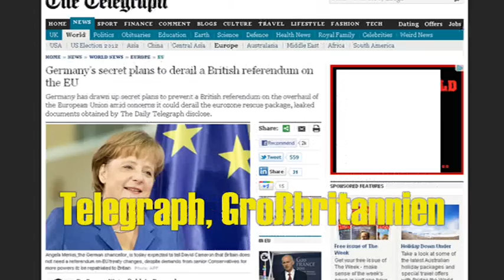Für ein Europa des Friedens, der Verantwortung und der Vielfalt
Ein stabiles Europa klann nur existieren, wo Frieden, Verantwortung und Vielfalt herrschen. Die sogenannten Euro-Rettungsschirme zerfressen den Kitt zwischen den Europäern.  Stimmen Sie beim FDP-Mitgliederentscheid für Antrag A.